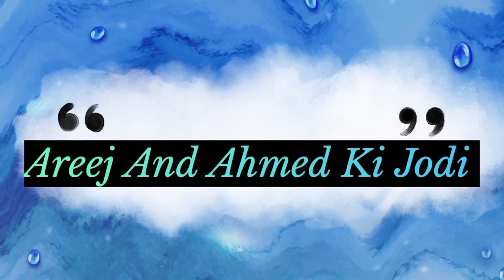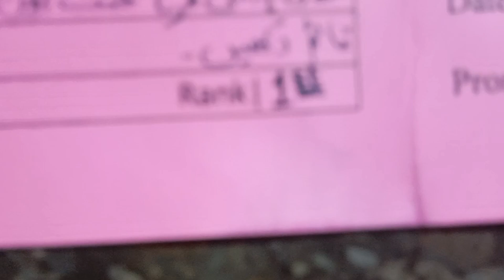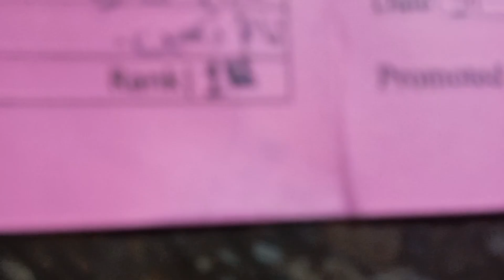Result Kya Aya | Pass Hoye Ya Fail | Areej And Ahmed Ki Jodi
Thank you Guyz For Watching This Video Result Kya Aya ?